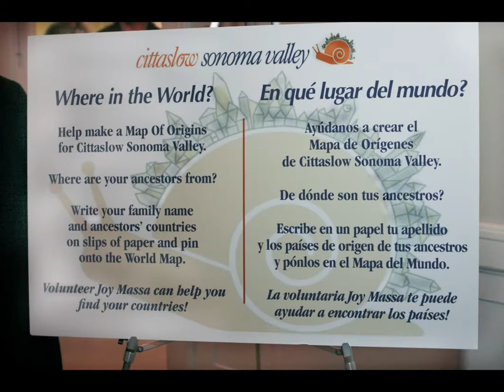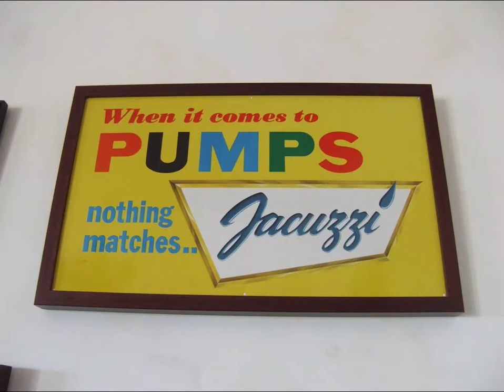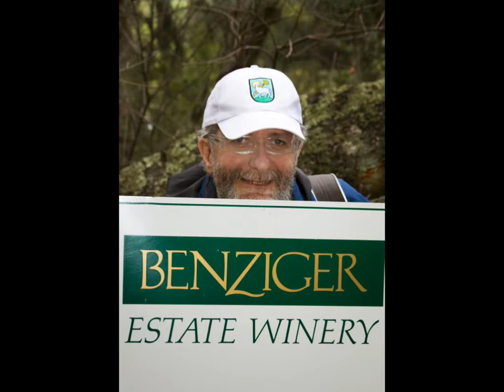Welcome To Cittaslow Sonoma Valley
Welcome to photos from Launch Week for Cittaslow Sonoma Valley, the first town to be designated Cittaslow in the United States. The photos were taken all over Sonoma Valley from January 26 to January 29, 2010. President Gian Luca Marconi and Director Pier Giorgio Oliveti visited from Cittaslow International headquarters in Italy for the week. Visits to organic farms and vineyards, historical sites, school projects and gardens, the Sonoma Community Center, locally owned and sustainable businesses, and a host of wonderful meals at private homes and restaurants featuring local produce were included in the celebration. for more!